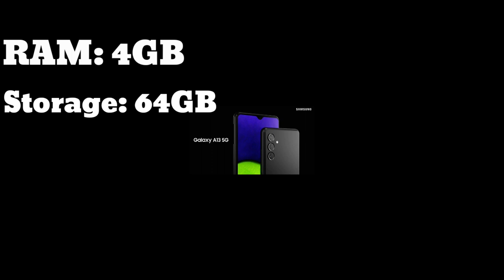2022 Low buget best Samsung mobile phone! Samsung Galaxy 13 Ram 4/64GB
New Smart Phone Review 2022

  Device Name Samsung Galaxy A13 5G
Launch Date December 2, 2021

Build Material
Front Glass
Back Plastic
Plastic Frame
Protection
Not Specified

Resistance
No IP Rating

Feature
IPS LCD
Water Drop Notch
90Hz Refresh Rate
83.4% Screen to Body Ratio
Size 6.5 inches
Resolution HD+ (720 x 1600 pixels)
Notification LED No

Custom UI One UI 3.1
Chipset MediaTek Dimensity 700
View all phones with MediaTek Dimensity 700 →
Technology 7 nm
CPU
64bit
2.2GHz
Octa-core (4×2.2 GHz Cortex-A76 & 4×2.0 GHz Cortex-A55)
GPU ARM Mali-G57 MC2
RAM
4GB
LPDDR4X

Memory
64GB Internal Storage
eMMC 5.1
Up to 1TB External Storage Supported
OTG Support Yes

Feature
50MP (Main)
2MP (Macro)
2MP (Depth)
Flash Single LED Flash
Sensor
Samsung ISOCELL JN1 (50MP)

Other Features
HDR
Panorama
Video Recording
1080p @ 30fps

Feature
5MP

Other Features
Shot Suggestions

Video Recording
1080p @ 30fps

Stabilization
No

Audio Feature
3.5mm Headphone Jack
Dolby Atmos Technology (Dolby Digital, Dolby Digital Plus Included)
Speaker Single Speaker

Network & Connectivity
Card Slot Dual SIM Slot + 1 microSD Slot
Network Type 5G, 4G, 3G, 2G
WiFi
Wi-Fi 802.11 b/g/n
Wi-Fi Direct
Supports 2.4G Wi-Fi + 5G Wi-Fi
Mobile Hotspot Yes
Bluetooth Bluetooth 5.0, Supports A2DP, LE

Navigation
GPS
A-GPS
Galileo
Glonass
BDS
NFC Yes
USB Type USB Type C

Battery & Charging
Battery
5000mAh
Non-Removable Li-Polymer Battery
Wireless Charging No
Charging 15W Wired Fast Charging
Security & Sensors
Security
Fingerprint
Face Unlock
Other Sensors
Accelerometer
Barometer
Gyro Sensor
Geomagnetic Sensor
Virtual Light Sensing